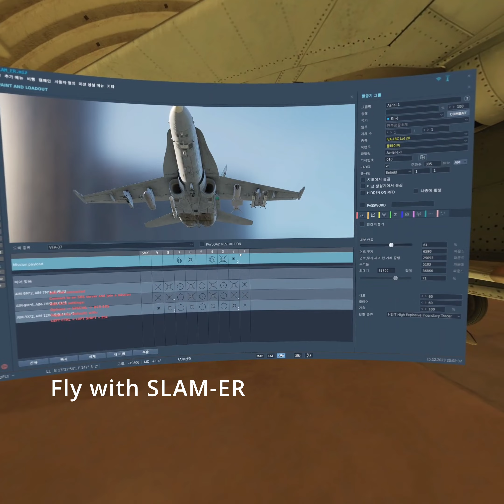fly with SLAM-ER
DCS F-18C
SLAM-ER & DL13